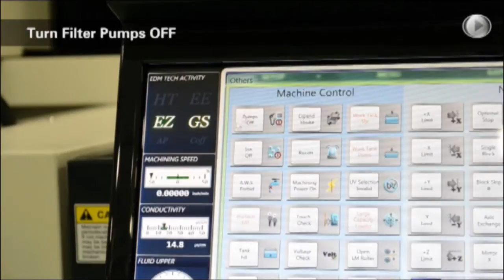U-Series Wire EDM Guide Maintenance and Filter Replacement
To learn more about the new user-friendly U3 and U6 wire EDM machines,

Regular cleaning and upkeep helps maintain the peak performance of a wire EDM. As such, machine maintenance procedures should be simple and intuitive for operators to perform. The user-friendly design of Makino's U-Series wire EDMs includes efficient and effective features for guide cleaning and filter replacement. This video demonstrates how both V-guides and PICO precision guides can be cleaned or replaced in less than one minute with few steps and no tools required. Also provided is a brief walkthrough of the U-Series' main water filter replacement. With two simple steps at the machine control and easy access through the filter door, the filter replacement is complete in less than a minute with no mess or spills from excess water.

This video is property of Makino.